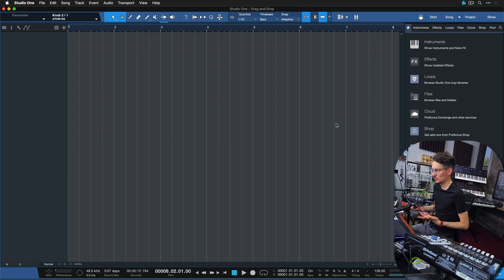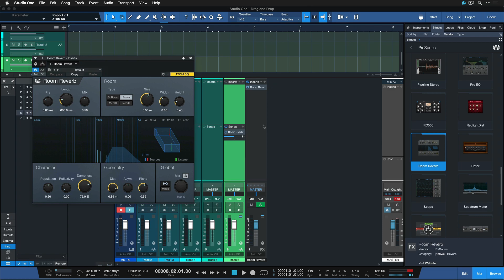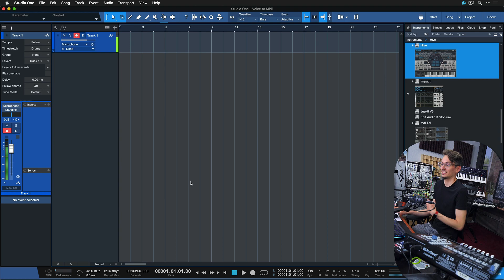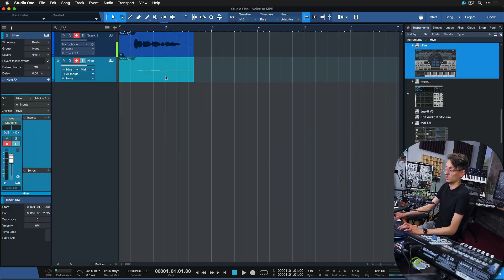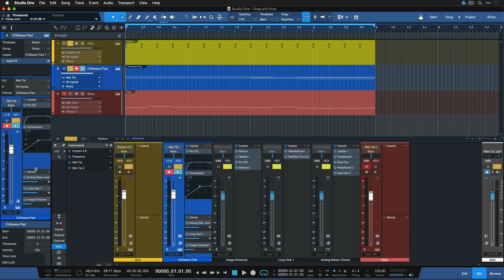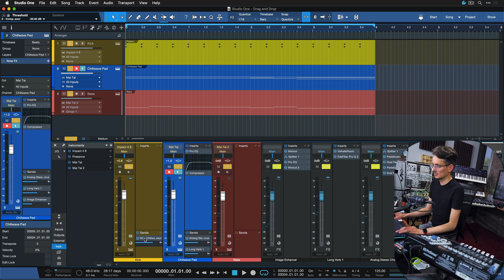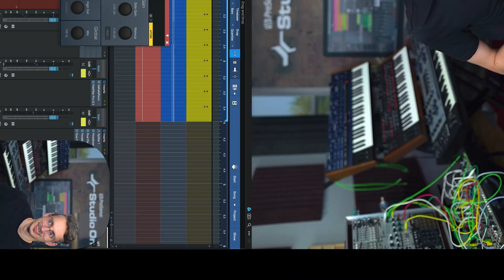Drag & Drop Wizardry in StudioOne - Part 1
Drag and Drop is the core foundation of Studio One's workflow philosophy. But did you know how deep this actually goes? In this video, PreSonus Software Specialist Gregor Beyerle shows you some awesome Drag & Drop tricks you might not have seen before.